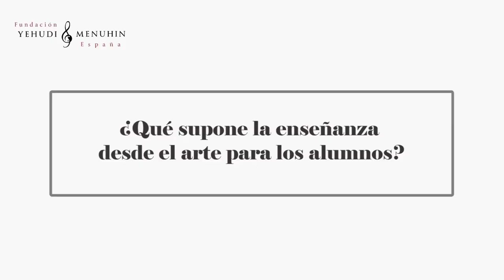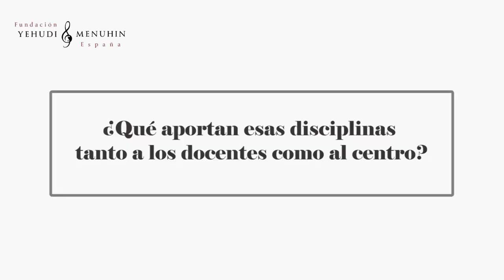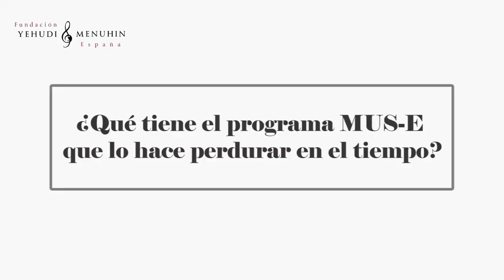Rafael Viñas. Testimonios. 25 Aniversario FYME